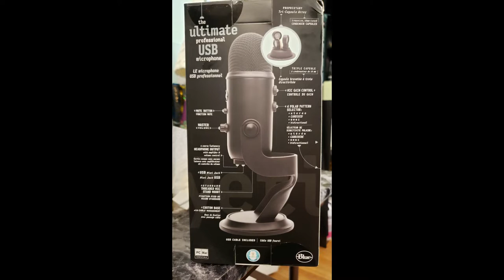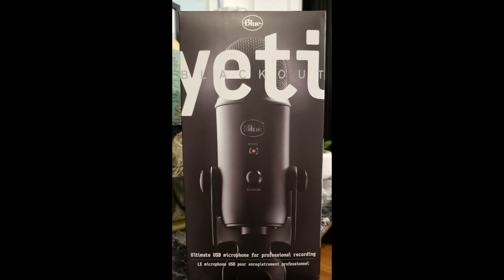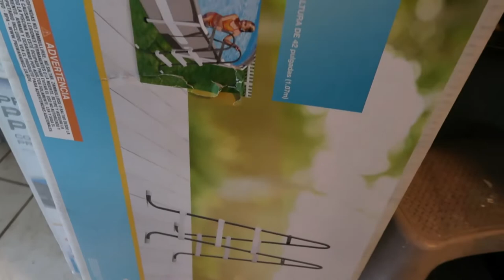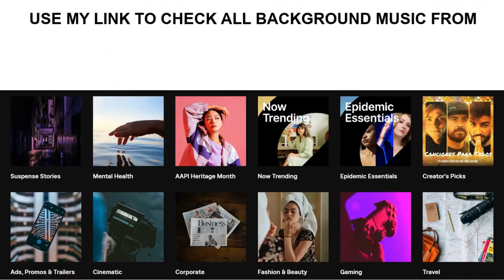Memphis Vlogger | Mike Is Singing Now + See Why I'm A Thick Girl + A Pool? + Kitchen Update Purchase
Hi Beautiful Babes!  Click to watch what's going on Behind the Scenes with Sweet Angel and Mike.

Logitech for Creators Blue Yeti USB Microphone for PC, Podcast, Gaming, Streaming, Studio, Computer Mic - Blackout

Pool - Intex 10' x 30" Above Ground Swimming Pool w/ 330 GPH Filter Pump & Pool Ladder

Arm & Hammer Clear Balance Swimming Pool Maintenance Tablets, 16 Count

Kitchen backsplash - WOWSTAR 10-Sheet Peel and Stick Tiles, Marble Look Kitchen Backsplash Tiles, 11.5"x11.5" Dark Brown

** Please understand that I have experience with this company/these companies and I recommend them because they provide helpful and useful products, not because of the small commissions I make if you decide to buy something. Please know that your support is greatly appreciated and affords me the opportunity to continue to create content that you love.

How To Become An Avon Representative There’s never been a better time to become an Avon Representative. Be a beauty influencer, skin care expert, whatever-your-passion entrepreneur, from home or on the go, live or virtually. Join for $0 (free!) or with one of our other sign-up options.  NO HIDDEN FEES, NO MINIMUMS, NO KIDDING!

✅ ALL NEW: Cleanalyn 100% Natural Jelly
Cleanalyn 100% Natural Jelly with Eucalyptus. Only $22 at The Ayurveda Experience!

✅ ❤️Loving my content and want to show your appreciation? I’m truly flattered! allows you to make a single donation or you can become a monthly supporter!

📬 SEND US SOMETHING OR IF YOU WANT TO SEND A BUSINESS PROMO PACKAGE FOR A FREE SHOUTOUT📬

SWEET ANGEL affectionately known as 'THE REDBONE WITH A SAXOPHONE' and ‘SUGAR FINGERS’